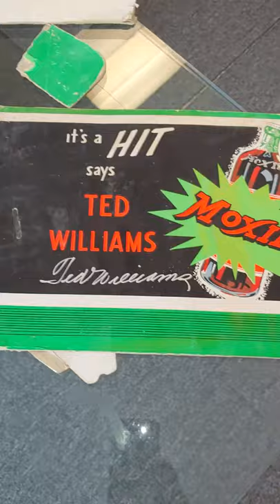Vintage Red Sox Ted Williams Sign with Easel Back Almost Destroyed in Shipping!